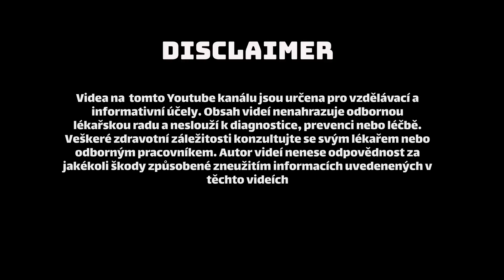Můj Názor Na Suplementaci BCAA l mTOR l VEGANSTVÍ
Ve videu vysvětluji jakým způsobem fungují BCAA. Potřebnou dávku leucinu k aktivovaci mTORu a jeho použití při stylech strávování jako je například veganství.